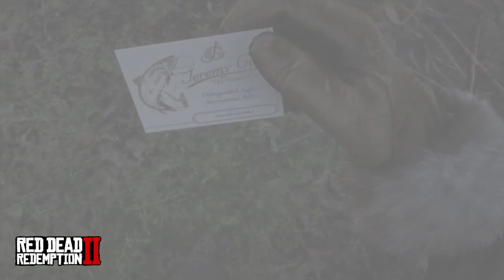RDR2 - A Fisher of Fish + 13 Legendary Fish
🤠 Join me for an action-packed adventure through Red Dead Redemption 2, featuring brutal kills, testing guns, duals, fist fights, slow-motion action and much more. Get ready for intense gameplay.

🎬 I try my best to make cinematic videos (edit to remove HUD, notifications, etc.). Sometimes it’s a working progress with editing and videos. Any suggestions would be much appreciated ‍🙏

A Fisher of Fish: This is a stranger mission that you can start by talking to Jeremy Gill, a fisherman who claims to be the best in the world, on the pier along the northeast shore of Flat Iron Lake. He will give you a map with the locations of 13 legendary fish that he wants you to catch and mail to him. You will need to buy special lures from the bait shop in Lagras to catch these fish. Once you catch and mail all 13 fish, you will receive an invitation from Gill to join him on a final fishing trip.

3:06 – Bait Shop in Lagras for purchasing the Special Lures. There are 3 to purchase – River, Lake, Swamp – these cost $20 each.
3:43 – 1.16kgs Legendary Perch. Located at Elysian pool with the Special Lake Lure.
5:01 – 18.82kgs Legendary Longnose Gar. Located north of Larkey, Lemoyne with the Special Swamp Lure.
6:41 – 16.53kgs Legendary Muskie. Located at the lighthouse at Van Horn Trading Post with the Special River Lure.
8:36 – 13.38kgs Legendary Steelhead Trout. Located NE up the Kamassa River with the Special River Lure.
9:26 – 20.87kgs Legendary Lake Sturgeon. Located on the Railroad Bridge over the mouth of the Lannahechee River with the Special Lake Lure.
10:15 – 1.87kgs Legendary Bluegill. Located SW of Rhodes with the Special Lake Lure.
11:17 – 4.11kgs Legendary Chain Pickerel. Located west of Limpany with the Special River Lure.
12:12 – 24.61kgs Legendary Sockeye Salmon. Located at Lake Isabella with the Special Lake Lure.
13:19 – 10.15kgs Legendary Smallmouth Bass. Located at Lake Owanjila with the Special Lake Lure.
14:37 – 1.5kgs Legendary Rock Bass. Located at Aurora Basin with the Special Lake Lure.
15:20 – 11.37kgs Legendary Largemouth Bass. Located SW of Armadillo with the Special River Lure.
16:32 – 4.62kgs Legendary Redfin Pickerel. Located east of Macfarlane’s Ranch with the Special Lake Lure.
17:29 – 2.78kgs Legendary Bullhead Catfish. Located west on Sisika Penitentiary with the Special River Lure.

Rampage Trainer was used so I could get to special locations earlier.

❌ This video is not meant to show any form of violence in real life, it is just to show the games mechanics and various gameplay. It is a fictional game.